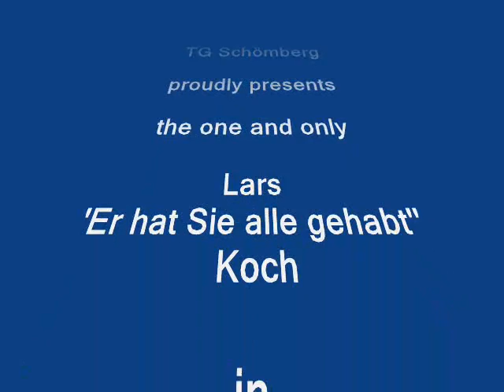Original Lars Koch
Lars Koch in die Wahrheit über Frauen